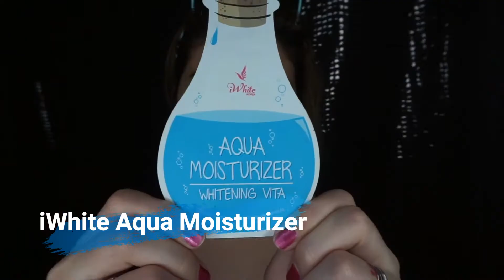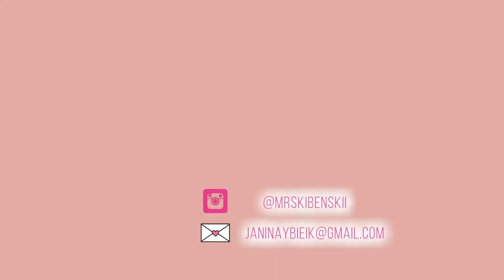Polbo at liptint nga lang kase :)) | Janin Em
para sa mga students, para sa mga ayaw ng heavy makeup, para sa mga fresh lang ang peg, at para sa mga tamad magmakeup nadin! haha! u can use any liptint but here, I use skin naturals ph tints & the city in the shade Charlotte para long lasting ang effect!